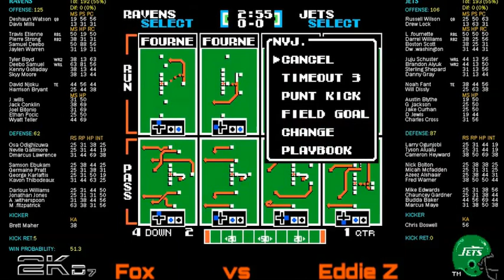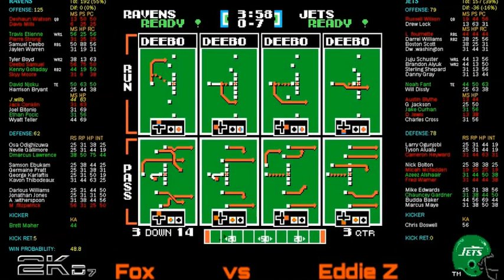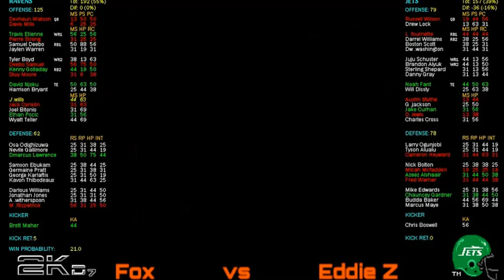2kD S7 - PLAYOFFS: RAVENS(Fox) vs JETS(EddieZ)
2kD S7 PLAYOFFS